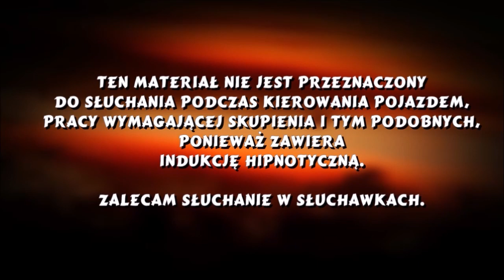Indukcja Wspomagająco Motywująca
Słuchaj jej w słuchawkach i w czasie, gdy wiesz, że nic Ci w niej nie przeszkodzi. Traktuj ją jako przyjemną zabawę, bo każda hipnoza powinna być przeprowadzana indywidualnie.
Radości wszelakich!